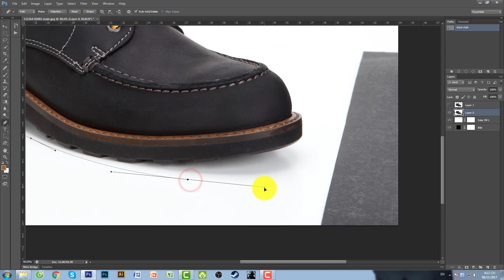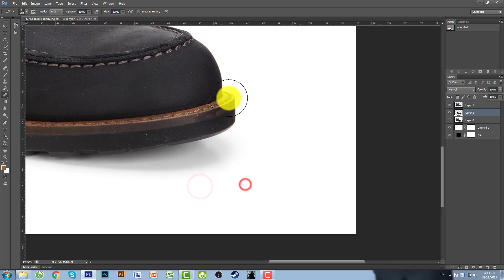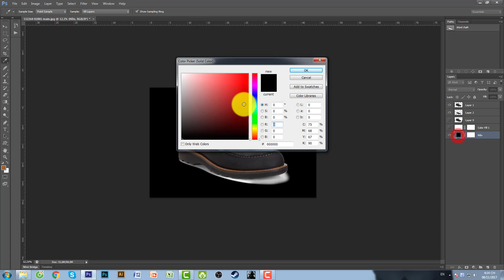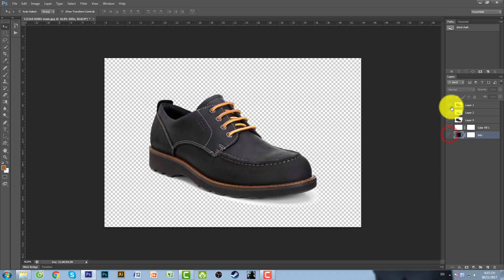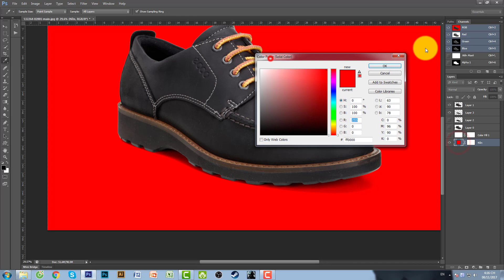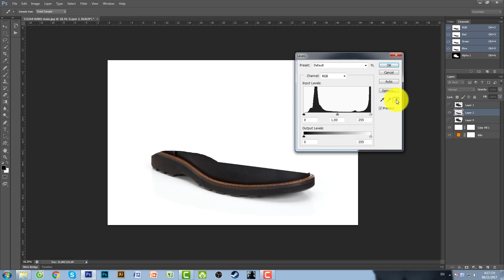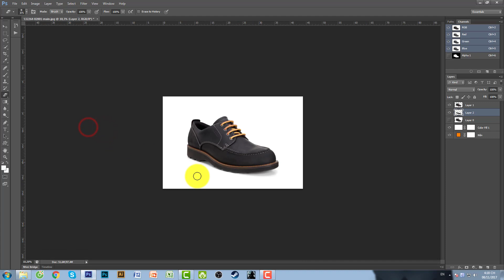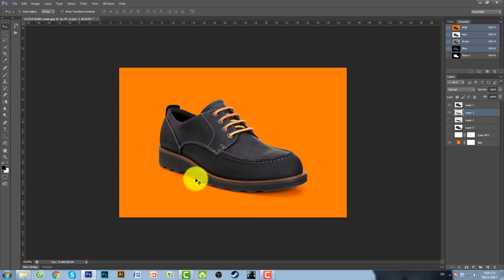Tạo bóng gốc cho sản phẩm